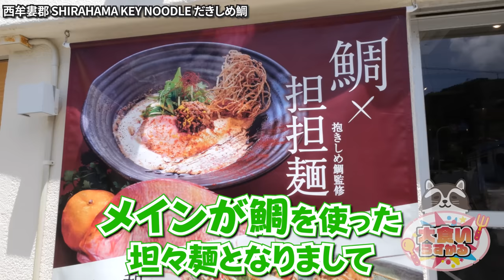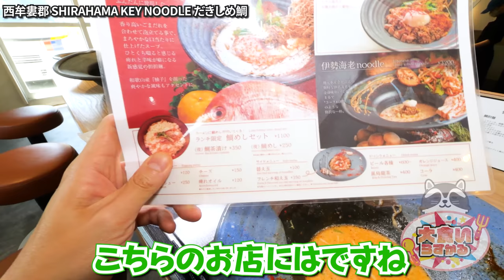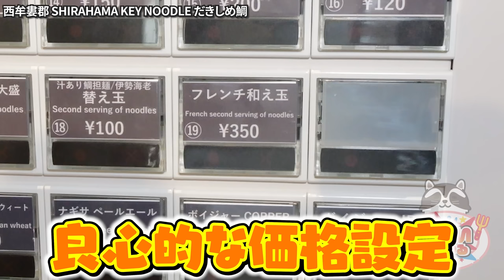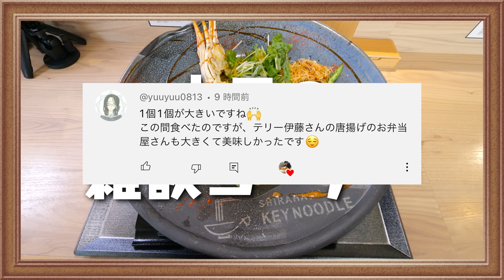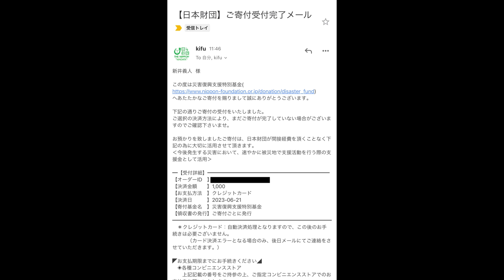【大食い】ラーメンにまさかの高級食材！？伊勢海老が鎮座するいっぱいが最高過ぎた だきしめ鯛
海で泳いでこのラーメン食べて
あー、今年こそは家族と海に旅行行きたいわ